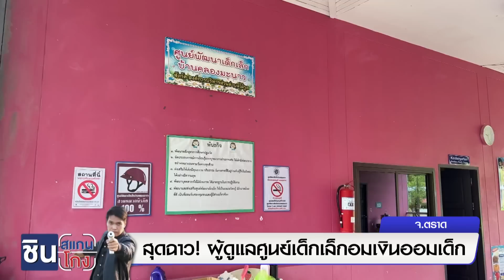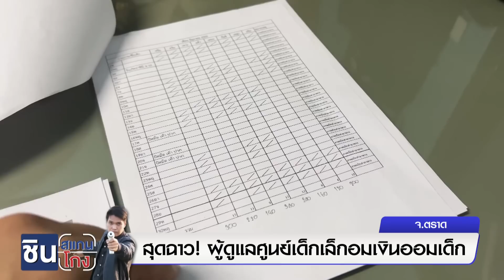สุดฉาว! ผู้ดูแลศูนย์เด็กเล็กอมเงินออมเด็ก | ชินสแกนโกง I EP.478